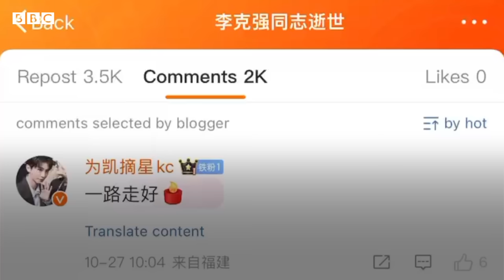李克強去世：中國經濟政策的溫和務實派 被邊緣化的「弱勢總理」－ BBC News 中文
據中國官方媒體報導，中國前總理李克強因心臟病週五（10月27日）猝逝，享年68歲。

李克強在2013年至2023年擔任國務院總理，被視為是中國政壇的二號人物。他在今年3月的全國人大會議上剛剛卸任。

李克強是一名地方官員之子。他早年在中國共青團中央工作，後來在中共黨內步步高升，成為中國最年輕的省長，甚至一度有望成為最高領導人。

他被廣泛認為是前領導人胡錦濤的得意門生，而與習近平關係疏遠。他歷任共青團中央書記處書記、河南省省長、中共遼寧省委書記等職務。

作為從中國精英院校北京大學畢業的經濟學者，他最初被委以中國經濟重任。但分析人士普遍認為，隨著中國領導人習近平不斷鞏固權力，他在職業生涯後期越來越被邊緣化。